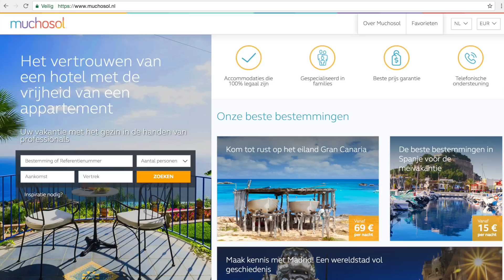SHOPPEN IN PORTUGAL | Bellinga Vlog #624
Natuurlijk moet mama ook even shoppen in Portugal. En wat hadden we veel bekijks met onze 2 blonde ( vooral schattige) kids :P

Rolderdiep 18
8032 TM Zwolle
The Netherlands

We stonden afgelopen zaterdag 15 april 2017 in DE STENTOR krant.

4 juni 2016 heeft ons kanaal een naamsverandering gehad van " SlankEnFitTV"  naar " DE BELLINGA'S"

Veel kijkplezier!